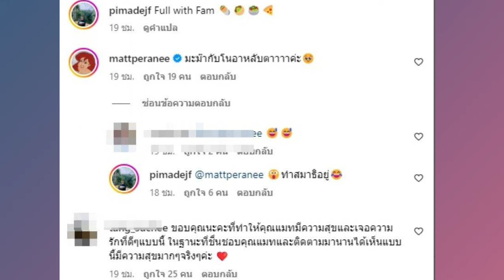เปิดภาพครอบครัวว่าที่สามี "แมท ภีรนีย์" พร้อมหน้าสุดอบอุ่น ชื่นมื่นต้อนรับว่าพี่สะใภ้คนสวย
ขอบคุณภาพและคลิป